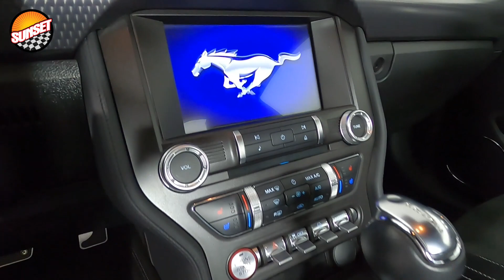2019 Ford Mustang GT Premium Coup 1FA6P8CF1K5139005